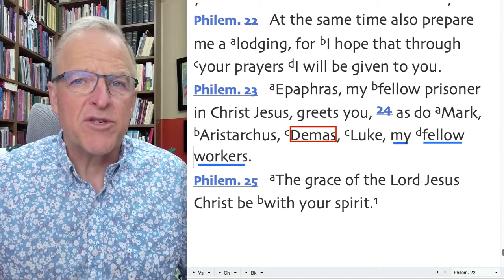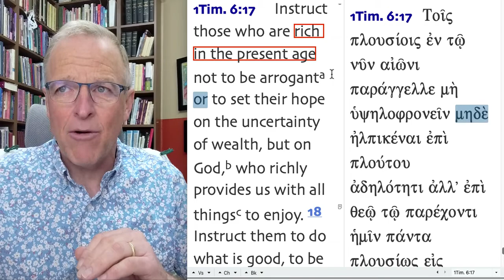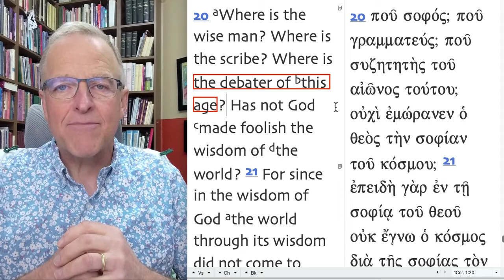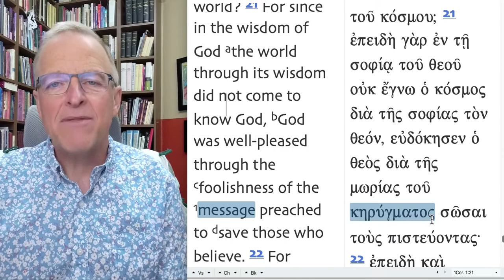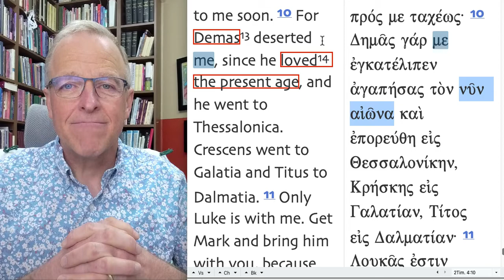The Holy Spirit and You part 309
The age's methods negatively affect our Christian relationships.